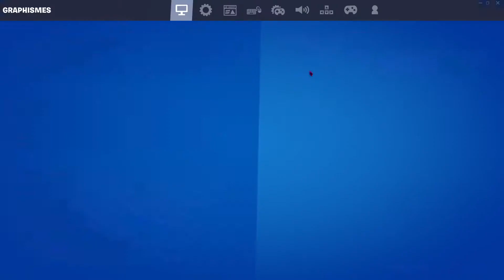JE TEST LES NOUVEAU VEHICULES SUR FORTNITE !! (agresser par des arbres)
Dans cette vidéo, je test la nouvelle maj sur Fortnite !

Si tu as aimé la vidéo n'hésite pas à lâcher un gros POUCE BLEU et à PARTAGER la vidéo à tes potes ツ

Config PC (1500$)
🔹Carte Graphique | Gigabyte Radeon RX 570 4GB
🔹Carte Mère | Asus Prime B450-A/CSM
🔹Alimentation | Corsair TX750M 80 Plus Gold Modulaire
🔹Boîtier | Antec NX400 (ATX)
🔹SSD | Kingston 240 Go A400 2,5 pouces SATA 7 mm
🔹Disque Dur | WD 600 Go